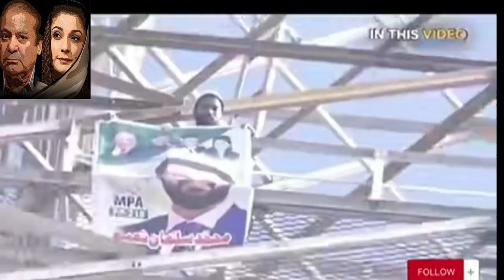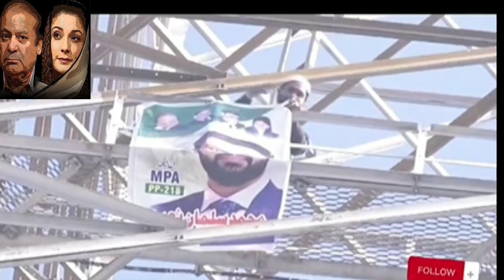Maryam Nawaz's madman climbed the 2500 feet tower, make an appointment and then I will come down